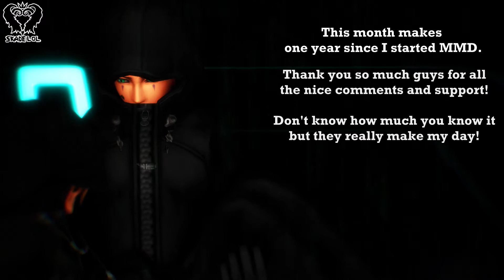【MMD KH】AkuRoku - Diamonds | 1 Year of MMD | Kingdom Hearts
WARNING YAOI BOY X BOY. If you don't like YAOI, don't watch it! If there's something wrong with any of my vids, critique is much appreciated! Added a special ending, you guys deserve much more than what I'm able to make.. Thank you for everything!

*It's a reupload from my old channel, here's the old message:
 This is one of the vids I didn't finish for AkuRoku Day and I finally found the motivation to finish it at last and I LOVE Metal and Hard Rock, I live for it. xD Hope you'll like it too! ^^ I had a really short story in mind when I made this. If you want to read it, it's down below. ---V

Axel had a talk with Roxas from which he misunderstood that Roxas doesn't love him. He didn't say a word about it to Roxas and just quietly left. Roxas noticed his absence and called him out  but no answer. Worried he went searching for him. Axel wandered around felling sad and lost 'till he ended up in the middle of a road and Roxas was not too far behind. At some point a car comes by and Axel doesn't want to move, he just wants to give up because he can't live without Roxas, but in the last second Roxas jumps in front of him and pushes him away. When Axel realizes what just happened, all he sees is Roxas's still body laying on the ground. He felt intense pain and was in shock. When he noticed that Roxas wasn't moving he started sobbing really hard, he had so many mixed feelings but the one taking over was the kind of desperation when you've just lost everything in this world. Roxas slowly started to regain consciousness and Axel jumped at the slightest movment and looked at Roxas. When teary, lost Emeralds met the weak, soft Sapphires they both felt an undescribable spark. Roxas smiled softly and Axel felt so weak and helpless, he was trembling. He lowered his head and started crying again when he kissed Roxas's already wet lips touched by the rain. The kiss was long and passionate with so much love and relief but Roxas was in pain. Axel gently picked him up bridal style and went on the journey back home through the rain, making sure first to cover Roxas's head with the hoodie to give him some form of protection from the rain. What if it was him instead of Roxas? What if it was a lot worse for him... He thought how bad it would have hurt Roxas. He acted careless and stupid. Roxas saved him. He risked his own life for him. It was a burden of bad thoughts and guilt that would never leave him untill Roxas was better and could forgive him for what he did but one thing was clear for Axel, whatever might happen to Roxas, he made a promise: That he'll always be there to bring him back.

If you enjoyed that short story, I wrote a short fanfic for Valentine's Day 2017:
(It's not much, I rarely write..)

✦ Credits ✦

➢ Models:
Axel and Roxas - by otzipai-art

➢ Stage:
Torinoko City - by nampukkk

Had to fix the lip sync a lot because the letter A from the motion for some reason didn't transfer into the program. Fixed the hands a bit where needed and added that short scene in the middle towards the end. ;_; I also worked just a little bit on the facials and had to fix the camera cause I didn't do 2 vids one for Roxas and one for Axel cause it would have been a pain to edit in Vegas and I had more fun making it work in MMD.

➢ Effects:
RainLite, Diffusion, CheapLens, SvSSAO, AutoLuminous, SpotLight x2

➢ Programs used:
MikuMikuDance, Sony Vegas, PMX Editor

*The original name for this vid was Emeralds & Sapphires,
I remember wanting to call it Ketchup & Mustard. 😂